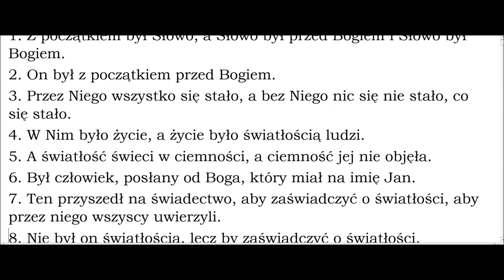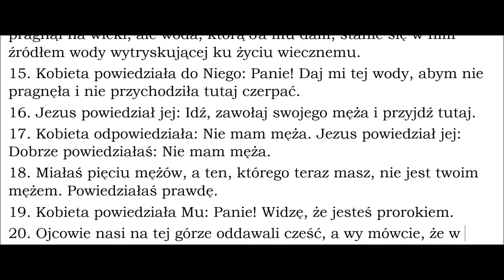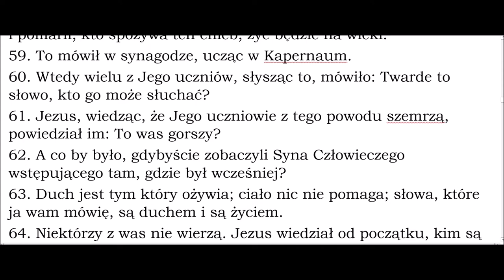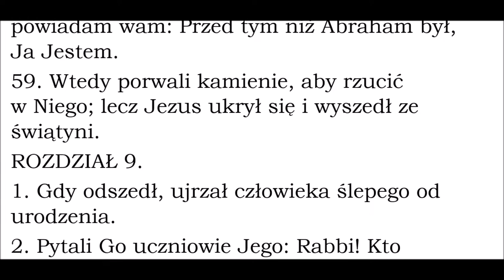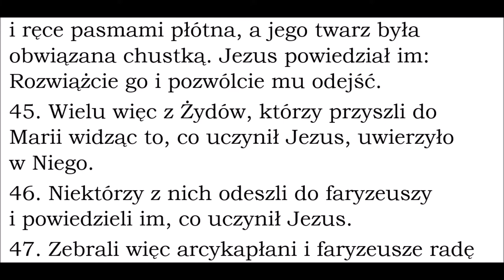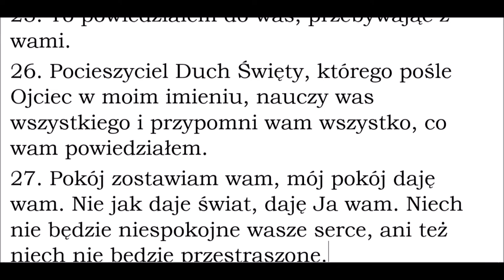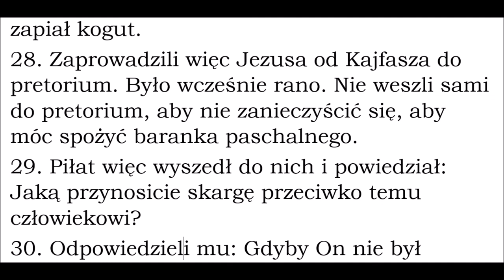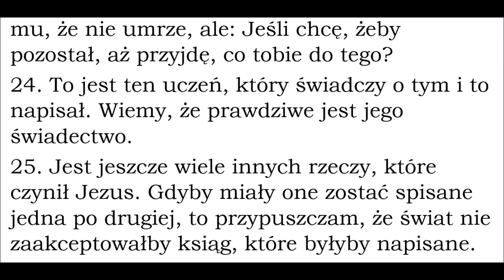Ewangelia według Jana rozdziały od 01 do 21 Przekład BBB Być Blisko Boga v10A !vIII2022|old2006r!